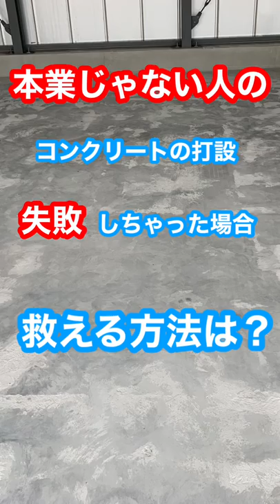【DIY失敗】ガレージのコンクリートが凸凹になっちゃった！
◎法人のお問合せの方はこちらから
〇個人の方やガレージ検討の方はこちらから

DIYでコンクリートを打設すると失敗します。
コンクリートを打設するのは、実は難しいことなのです。凸凹にならない様に意識して管理することが大切です。

季節によっても、その日の気温や風のあるなし、日が当たるか否かで、コンクリートの固まりが早かったりゆっくりだったりします。

なので、ゆっくりの時は十分にコテ押さえができるのに、真夏のかんかん照りではあっという間に締まって硬くなります。
プロの土間屋さん(コンクリートの床を押さえる職人さんのこと。)
は気温に応じて暑い時は人数を増やして対応しています。

残念ながら素人さんはそんなことは知らないので
条件が悪いと失敗してしまいます。
このことをパンクすると業界では呼んでおります。

高機能塗床で豊かな社会を創る専門家　永井健司
有限会社　光コーティング　代表取締役

大学卒業後、22歳で株式会社エービーシー商会(床塗装材・塗床材）製造最大手（日本で初めてコンクリート床に色を付けた会社）入社。施主・設計事務所を担当し、設計指定活動。設計指定活動とは、設計士へのコンサルティング•情報提供。簡単に言えば業種ごとの塗床最適化。2年目から営業職。

代理店管理のかたわら、大手ゼネコン・大手施主の床塗装（塗床）工事を経験。
床塗装（塗床）工事はクレームの多発する工事のため、多くの工事店のクレーム事例を扱う。代理店への施工指導による問題解決多数。結果、剥がれない塗床施工の原理原則を会得。その後ライバル会社の住友ゴム工業系の工事店でさらに経験を積む。その後アトミクス、水谷ペイント・アイカ工業・ＡＧＣポリマー建材等の他のメーカーの工事店としての経験も積むこととなる。

塗床とは、高機能を持った床塗装材のこと。自動車が走ってもすり減らない耐摩耗性。水を通さない防水性。工具の落下に強い耐衝撃性。熱水がかかっても剥がれない耐熱性。オイルに強い耐油性。酸に強い耐酸性。静電気を逃がす帯電防止性。シンナーに強い耐溶剤性。などの優れた性能を持つ特殊床塗装材を言います。
高性能がゆえに施工が難しく、専門知識や技術の習得者が少ない市場です。

2005年に独立。プロ用高機能床塗装（塗床）工事専門の「有限会社　光コーティング」を設立。
経験した塗床現場は「東京ドーム」「国会議事堂」など10,000現場を超え、工場・研究施設・学校・倉庫・厨房・駐車場などあらゆる分野に及ぶ。

現在ホームページ・ブログにより「剥がれない床塗装の原理原則」を公開するとともに、クレームが言えなくて困っているエンドユーザー様とクレームが解決できず同じく困っている、建設会社・ハウスメーカーの駆け込み寺的存在になっている。

Web集客により、プロの現場でしか使われない最高品質の床塗装・塗床材を戸建てのガレージに施工する工事もやっていて、クルマ・バイク愛好家に喜ばれている。
この高級塗床材を使っている個人邸は100件に1件もない。
高機能床塗装・塗床工事のみに絞って35年。

また、日本の未来は製造業が元気になることでよくなる。そう信じて、塗床で製造業を土台から支えるべく活動中。
また、仕事を増やし大人が生き生きと喜んで働く姿を見せることで、早く大人になって働きたいと子供たちが思える社会づくりを目指します。